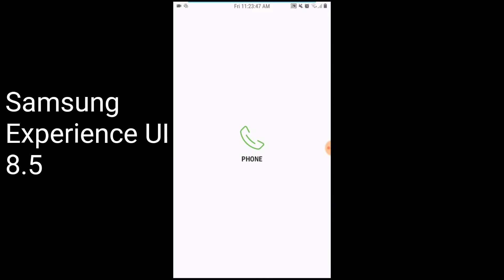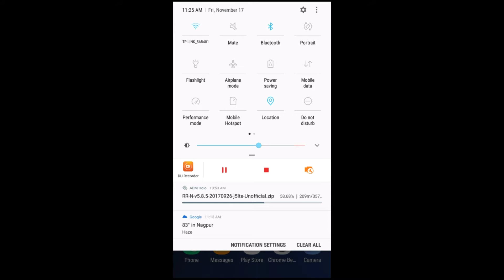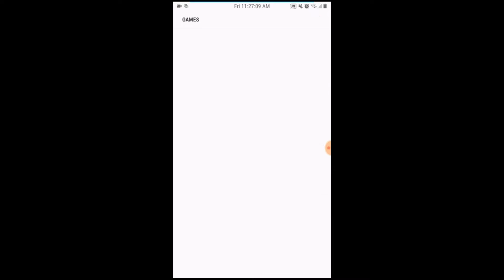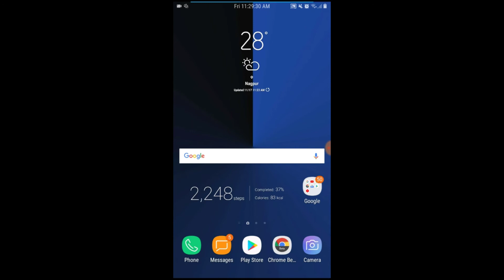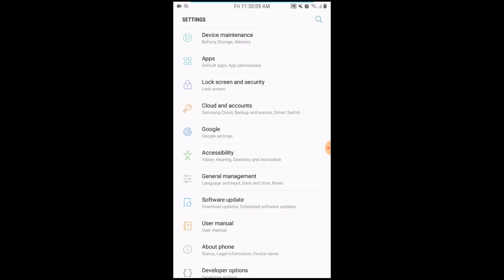Android 7.1 Nougat Update For Samsung Galaxy J5: Official Samsung Experience UI 8.5 (J500F,M,H,FN)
Update 4 Serenity Edition is now up and ready!
Check out the links for the 7 update!
This a port of the official Nougat Update For J5(6) for The Original J5 2015
Features:
Samsung Experience UI 8.5
Very Little Bloatware
Fast and Fluid
Stable
Camera works fine except for the Camcorder bug that'll be fixed in the Updates
Bixby Support
Google Assistant Support

ROM developer :updesh94 from the XDA developers community

If u have any difficulty In installing the Update just comment down and Ill be happy to help!